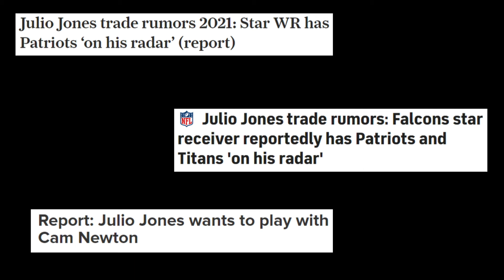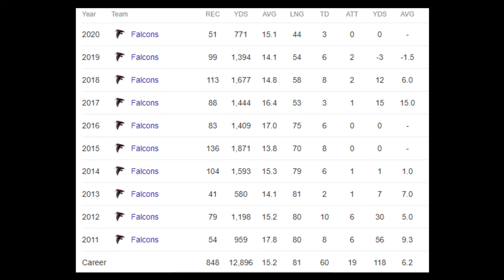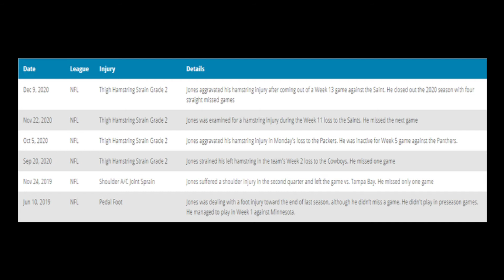Julio Jones to Patriots Trade Rumors???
Will the Patriots trade for Julio Jones???